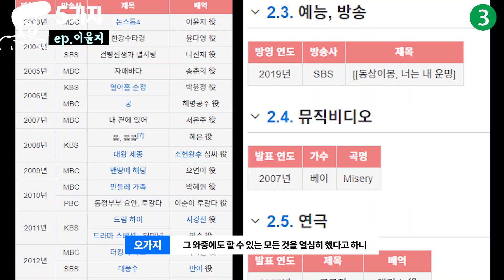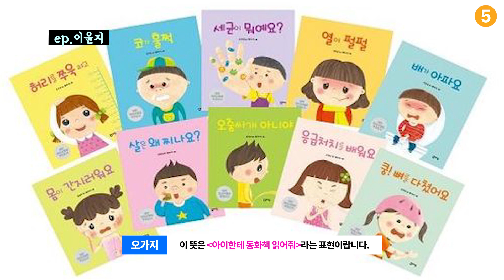당신이 몰랐던 인간진국 이윤지의 5가지 사실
연예인, 스포츠스타, 유튜버, 비제이,기업,각종 동물 등등의 주제로
우리가 몰랐던, 놀랄만한, 경악할, 좋아할
5가지에 대해 소개해드립니다!

템플릿 : 론박자막연구소